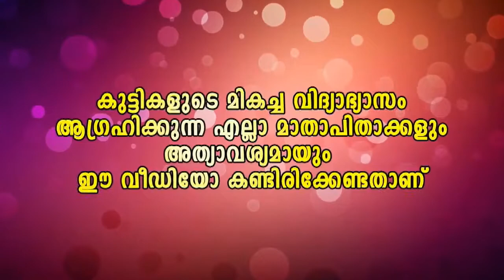how to study tips |online tutoring| Firstring | Global | Tuition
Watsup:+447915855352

Student Registration

Tutor Registration

Will I be able to reschedule my class?
You can reschedule the class but should be on the same week. Any how your 8 hours should be completed within 1 month. Our programme is designed in such a way that it can be rescheduled with just 24 hours prior notice.